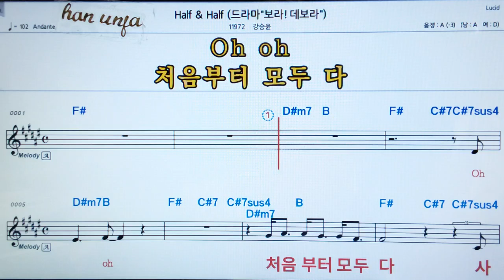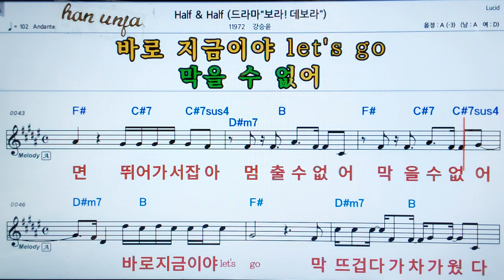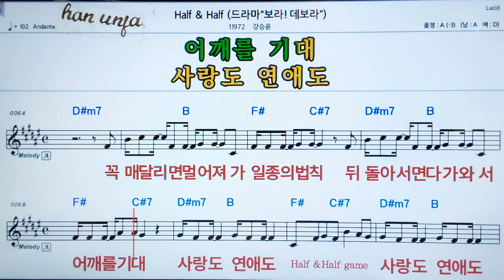💖Half & half/강승윤 👍MR,가라오케 악보 코드 가사 ,Karaoke반주